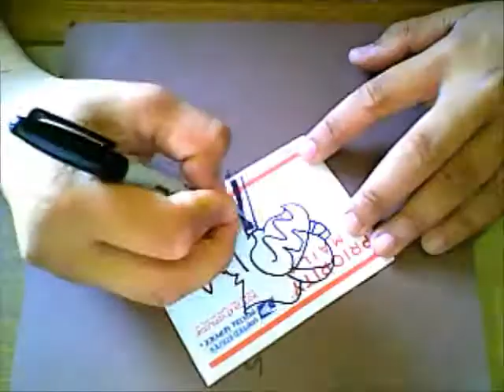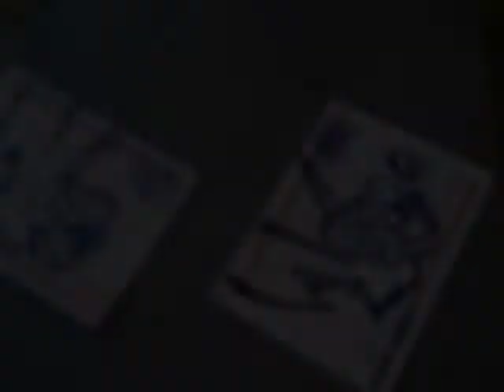ART OF SPEED #3